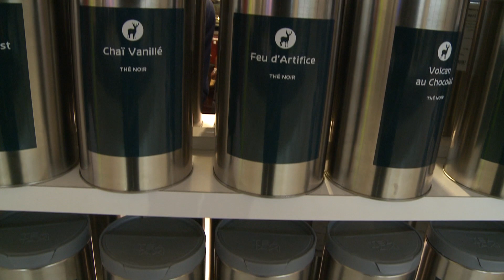LA CAISSIÈRE DE LA BOUTIQUE AZALÉE D'AMOS SUR LES THÉS TEATAXI